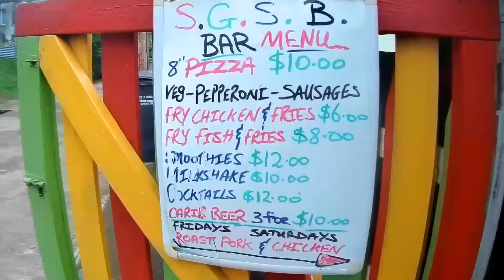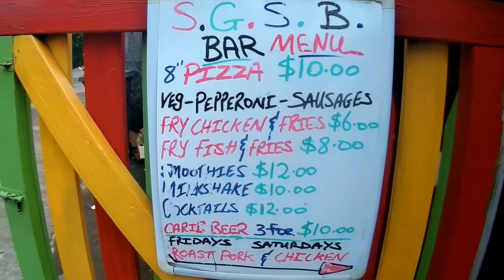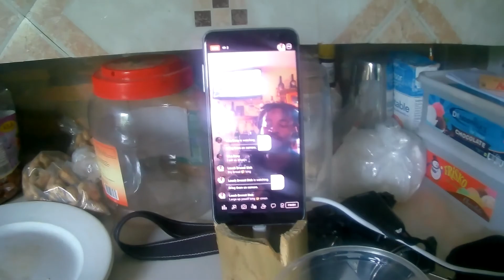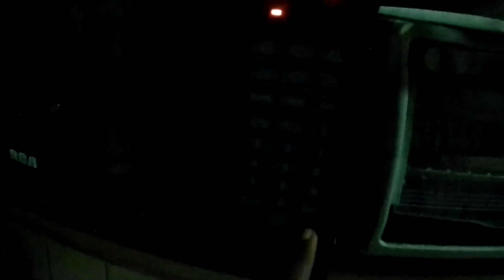Open Business | Dhalpuri | Ducana | Flowers | (Herb Tea) Daily Vlog #002